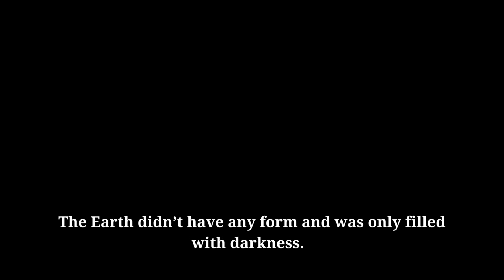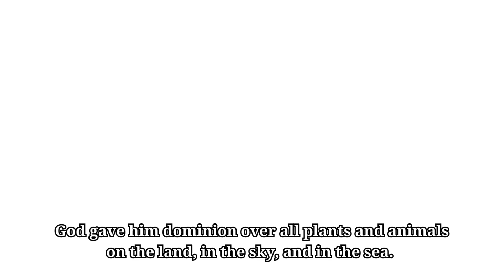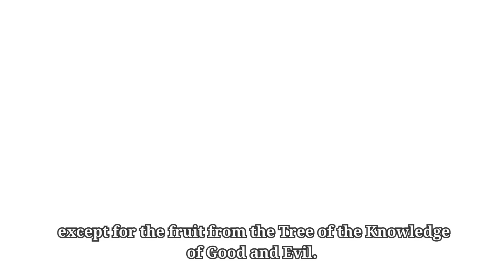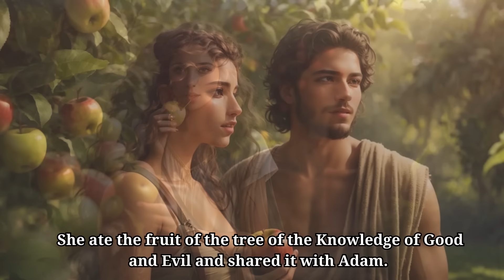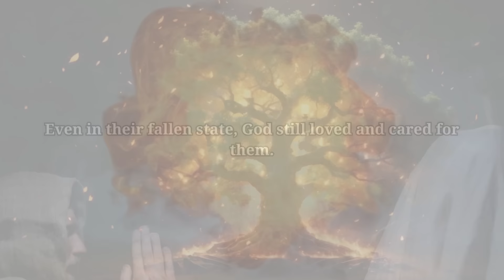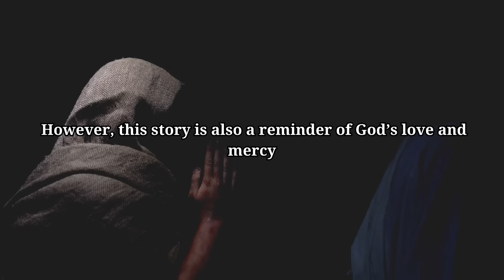ADAM and EVE Bible Story | The Creation and The Fall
Discover the Profound Biblical Story of Humanity's Origins

In this captivating YouTube video, we delve into the timeless tale of Adam and Eve, exploring the pivotal events of "The Creation and The Fall." Join us on a journey back to the beginning of humanity as we unravel the profound teachings and lessons hidden within this iconic Bible story.

In this informative video, we present a clear and concise summary of the biblical account of Adam and Eve. Witness the creation of the world and everything within it, as the Almighty brings forth life from the void. Follow Adam and Eve's footsteps in the pristine Garden of Eden, where they enjoy a blissful existence in harmony with nature and their Creator.

As the story unfolds, we encounter the serpent, a cunning creature who tempts Adam and Eve to disobey God's commandment. Witness the heart-wrenching moment of their fateful decision and the consequences that follow. Discover how humanity's fall from grace leads to a world where sin and suffering become a part of the human experience.

If you find value in this video, don't forget to hit the like button, share it with others seeking spiritual insights, and subscribe to our channel for more engaging biblical content. Let us grow together in wisdom and understanding as we journey through the profound stories of the Bible. See you in the video!

Discover life-changing Christian affirmations for a breakthrough in 10 areas of your life in this power-packed Audio Series ➜